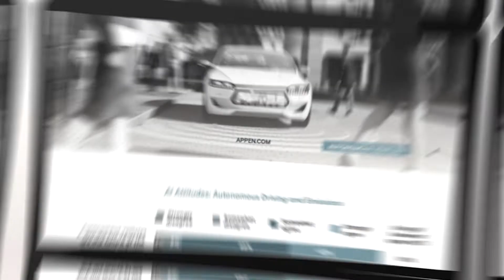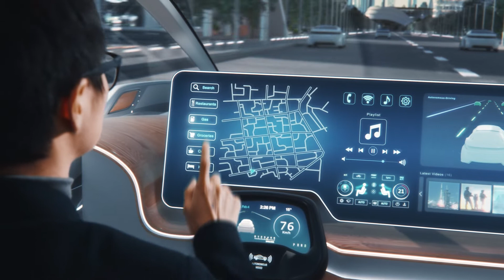Appen 2023 State of AI Automotive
Exciting news for the ai and automotive industry! Our State of AI Automotive report is here, and it highlights the latest developments and trends.

From advances in autonomous driving technology to the increasing use of AI in vehicle safety features, our report provides valuable insights for professionals, from technologists and business leaders in the industry.